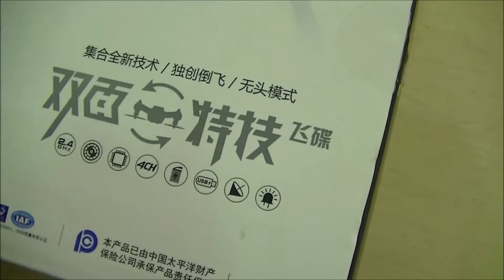UDI U927 3D Quadcopter Drone First Test Flight Inverted Flight